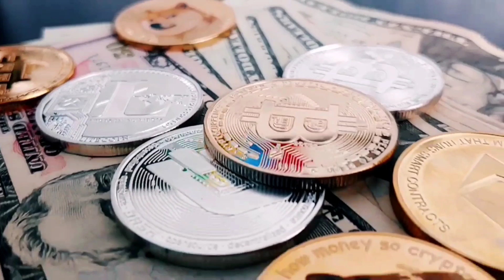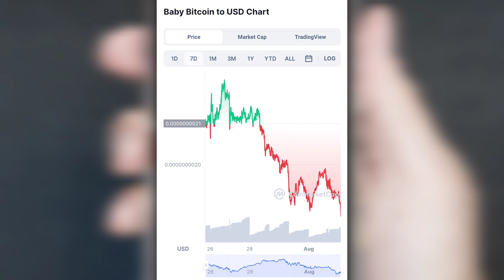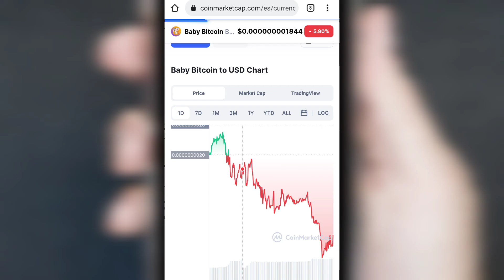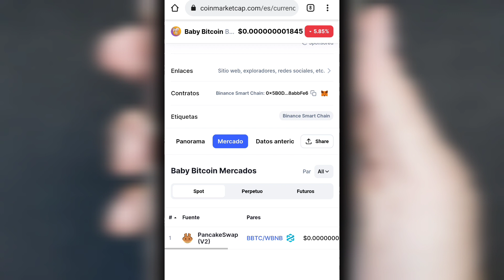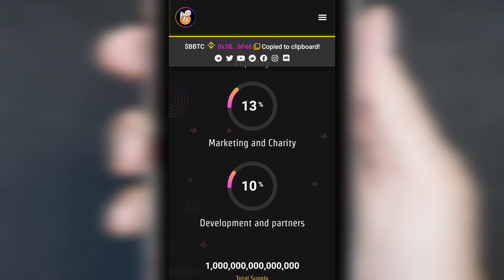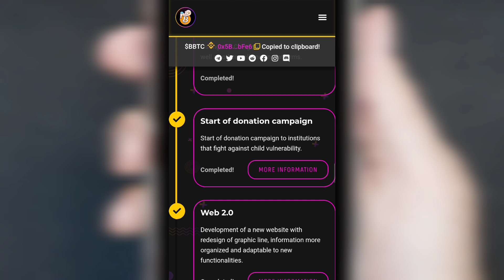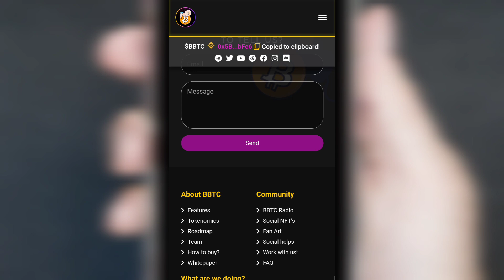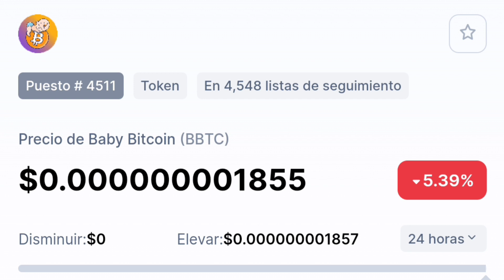Baby Bitcoin viene con Todo para irnos a la LUNA (Nuevo Diseño 2.0) ↗️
Baby Bitcoin precio de hoy es el $1.86e-9 USD con un volumen de comercio de 24 horas de $6,879.72 USD. Baby Bitcoin bajó 5.12% en las últimas 24 horas. La clasificación actual de CoinMarketCap es #4509, con una capitalización de mercado de no disponible. El suministro circulante no está disponible y un suministro máximo de 1,000,000,000,000,000 BBTC monedas.